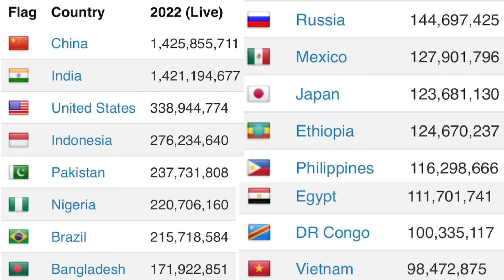Countries Population 2022 | Top 16|Live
This video shows top 16 Countries Population 2022 . It is  live recorded population comparison of top 16 countries.